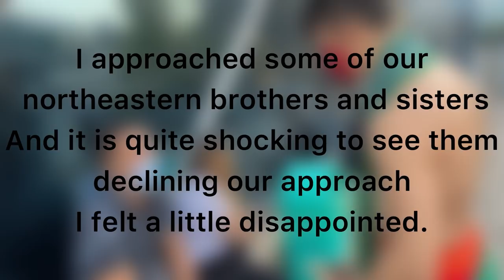TANGKHUL Naga Warrior in Bodo tribe(Assam) traditional attire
This video is the third part of Tangkhul Naga Warrior walking around in Assamese(Bodo) traditional attire and interviewing and exchanging some knowledge with the people from Bangalore. Hope you enjoy

The team:
Rupda
Zain
Brandon

Song name: BARDWI SHIKLA